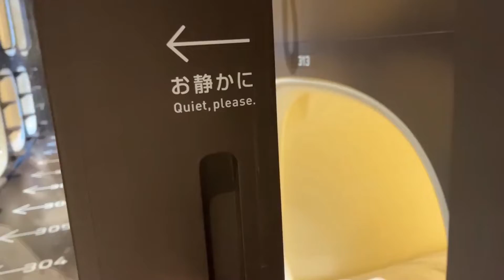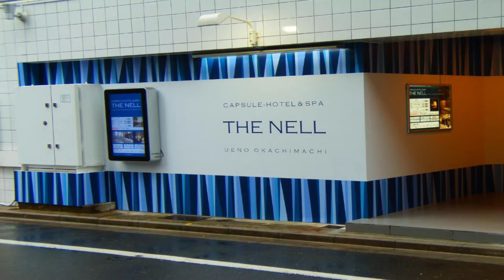5 Cheap Capsule Hotels in Tokyo - Japan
Hi Guys! Today, I'll show you 5 Cheap Capsule Hotels in Tokyo - Japan

1. Shinjuku Kuyakusho-mae Capsule Hotel
Price: 2200 JPY~

2. The Nell Ueno Okachimachi (male only)
Price: 2600 JPY~

3. Oak Hostel Cabin

4. Capsulevalue Kanda

5. Nine Hours Shinjuku North
Price: 2700 JPY~